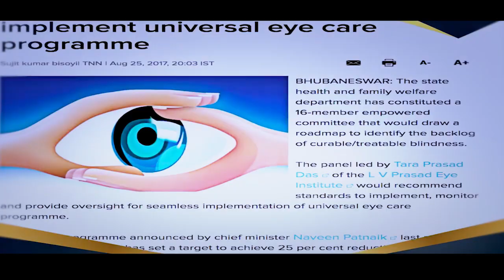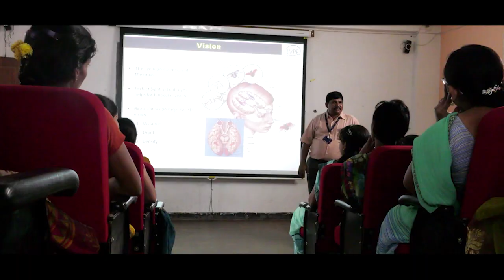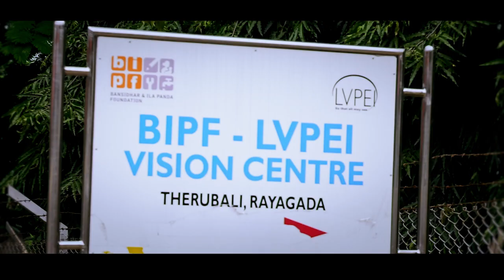Eye care for everyone, everywhere